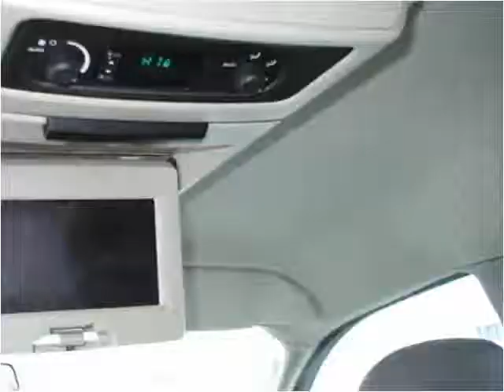2006 Dodge Grand Caravan available from Velishek Auto Sales